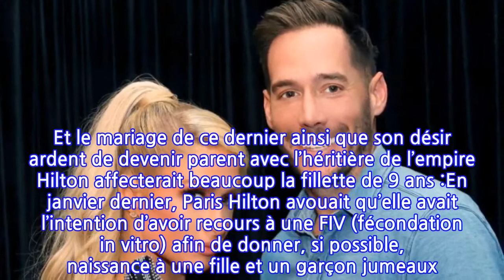Paris Hilton : Son mari Carter Reum père d’une petite fille qu’il n’a vue...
Paris Hilton : Son mari Carter Reum père d’une petite fille qu’il n’a vue qu’une...
Après près de deux ans de relation, Carter Reum et Paris Hilton se sont unis pour le meilleur et pour le pire ce jeudi 11 novembre 2021. La grandiose cérémonie a eu lieu à Los Angeles, dans un domaine privé du très chic quartier de Bel-Air.L’événement a réuni quantité de stars. Notamment Kim Kardashian et Nicole Richie, qui ont, pour certains, connu la gloire grâce à la célèbre héritière.Bien qu’elle ait l’intention de fonder une famille avec Carter Reum, Paris Hilton est déjà belle-maman. En effet, son mari est le père d’une petite fille de 9 ans, avec laquelle il n’entretient cependant aucune relation. D’après Page Six, l’entrepreneur se contente uniquement de payer sa pension alimentaire et n’a pas de contact avec sa progéniture :A confié une source au média.Avant de connaître Paris Hilton, Carter Reum a vécu une brève idylle avec Laura Bellizzi, une candidate de télé-réalité native de Chicago. Celle-ci a participé à l’émission Secrets of Aspen, diffusée en 2010 sur la chaîne VH1.Lors de sa grossesse en 2011, il a été relayé qu’elle était enceinte de l’acteur Mel Gibson, qu’elle a également fréquenté. Des rumeurs que la candidate de télé-réalité a rapidement réfutées auprès de TMZ et que l’attitude de Carter Reum semblent corroborer :Toutefois, bien qu’il ait reconnu la fillette sans même avoir effectué un test de paternité, l’entrepreneur de 40 ans ne jugerait pas utile de la voir régulièrement. D’ailleurs, il ne l’aurait rencontrée qu’une seule fois dans sa vie.Alors qu’elle n’est pas loin d’atteindre l’âge de raison, la fille de Carter Reum vit très mal l’absence de son père. Et le mariage de ce dernier ainsi que son désir ardent de devenir parent avec l’héritière de l’empire Hilton affecterait beaucoup la fillette de 9 ans :En janvier dernier, Paris Hilton avouait qu’elle avait l’intention d’avoir recours à une FIV (fécondation in vitro) afin de donner, si possible, naissance à une fille et un garçon jumeaux. C’est sa grande copine Kim Kardashian qui lui a soufflé l’idée :Avait-elle déclaré, très enthousiaste.À votre avis, Carter Reum, actuellement en lune de miel avec sa belle, réagira-t-il ?